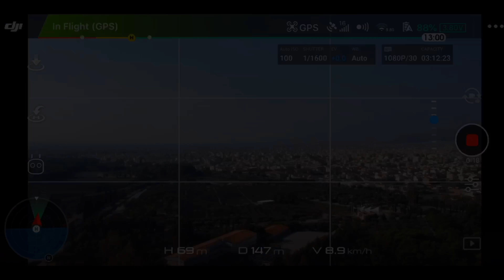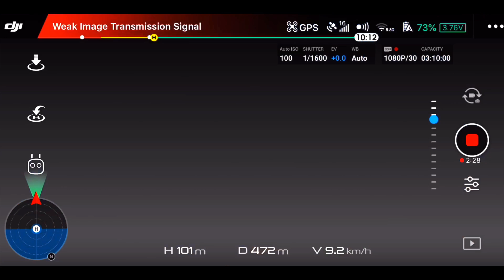Dji Spark Range Test (Stock) Part B | In Out Techs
Δεύτερη απόπειρα για τέστ εμβέλειας του Dji Spark στην Αθήνα αυτή την φορά, στο πάρκο Αντώνης Τρίτσης. Χωρίς ενισχυτές σήματος στο χειριστήριο, χωρίς FCC Mode μόνο με OTG καλώδιο σε συχνότητα 5.8G. Δυστυχώς μικρότερη απόσταση, 477 μέτρα, από την πρώτη φορά 550 μέτρα με ενισχυτές σήματος στο χειριστήριο.

Θα συνεχίσουμε τα τέστ εμβέλειας σε ιδανικότερες συνθήκες.
Μείνετε συντονισμένοι για τα επόμενα βίντεο.

Αν έχετε οποιαδήποτε απορία-ερώτηση, αφήστε το σχόλιό σας και θα χαρούμε πολύ να σας απαντήσουμε!

►BACKGROUND MUSIC
In Out Techs